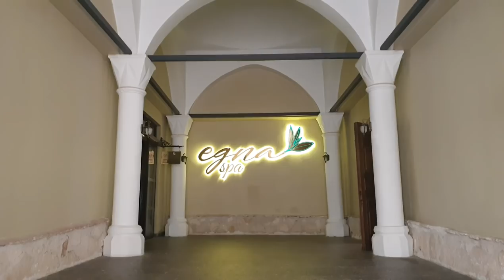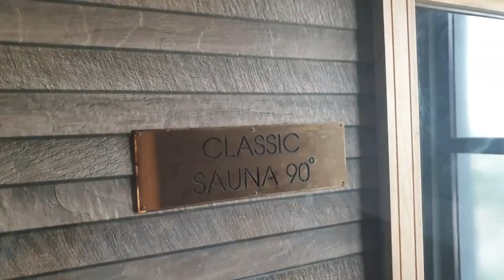LETOVANJE U TURSKOJ TRAVEL VLOG 1 | HOTEL SWANDOR TOPKAPI, SVETI NIKOLA | Ana Marija & Saša Travel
PUTOVANJE U TURSKU PRVI VLOG IZ ANTALIJE 2019 Ultra all inclusive letovanje

Plaža, Lara, Antalija, Myra, Demre, Crkva Svetog Nikole...